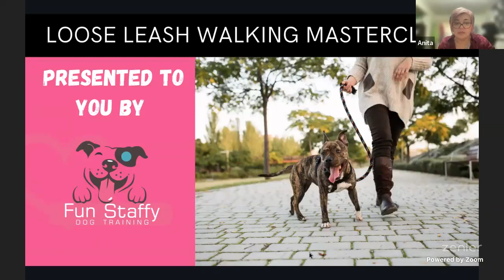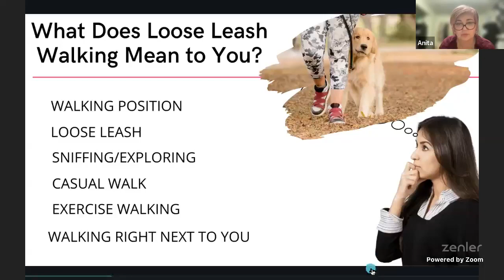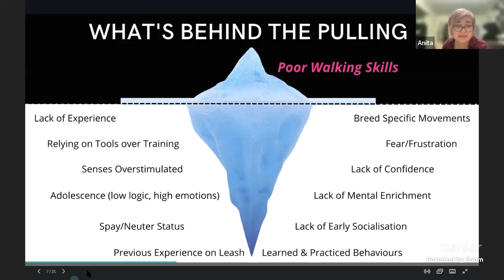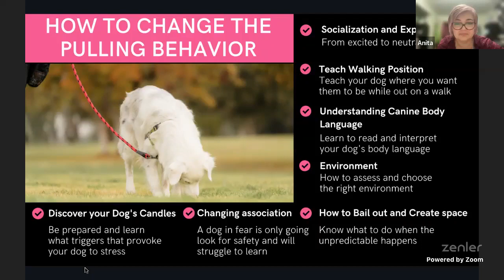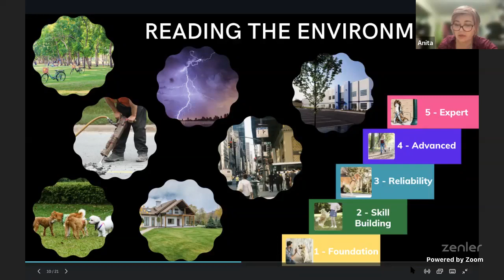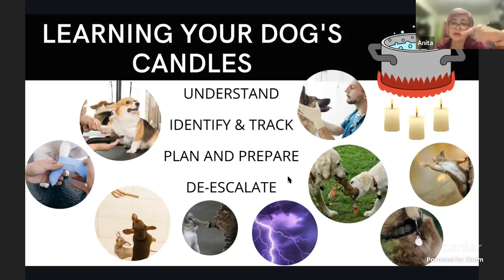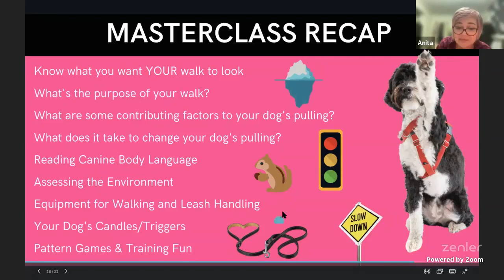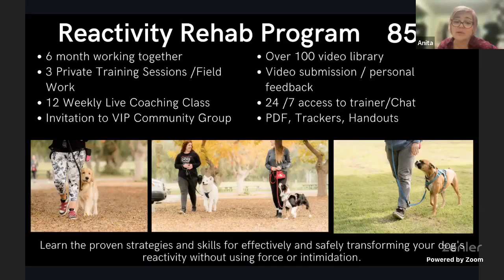Master Your Loose Leash Walking Masterclass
Do you ever feel like your dog is taking you for a walk? Tired and frustrated from being pulled around when you try to take your dog for a walk? Learn techniques to teach your dog appropriate leash manners and to positively reinforce walking with a loose leash.

There are a lot of medical-related conditions from dogs that pull on the leash? - neck and spinal injuries- collapsed oesophagus- damaged thyroid glands- ear and eye problems and so much more.

This masterclass will focus specifically on how to teach your dog to walk with a Loose Leash and how to compete against distractions in the real world.